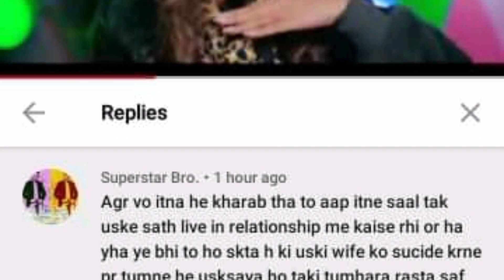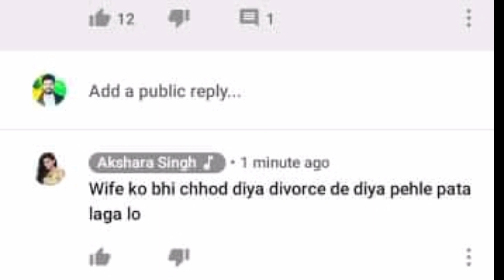पवन सिंह और ज्योति सिंह का टूट गया रिश्ता -अक्षरा ने किया बवाल -Pawan-Singh Akshara-singh News